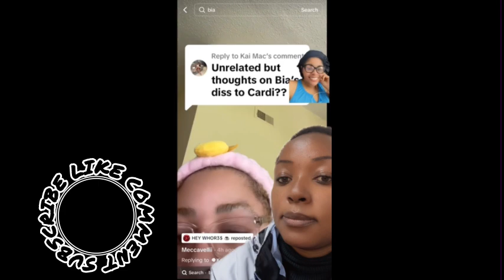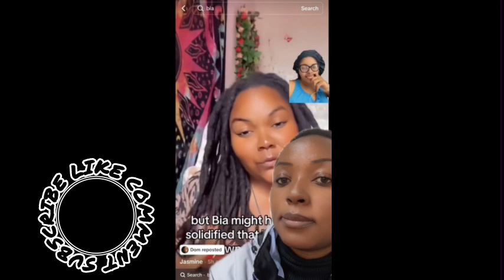Bia V.S Cardi B - Diss Track